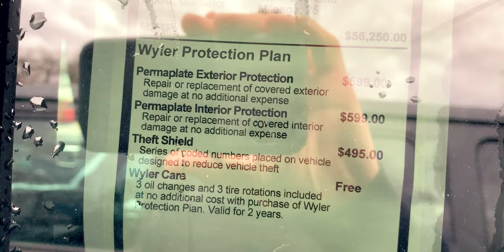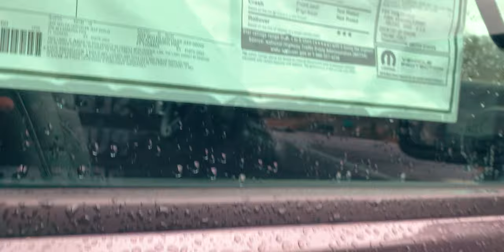2017 Ford Focus ST Kona Blue ST2 Pack Exit Interview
After 3 years of ownership I take what is likely my last drive in my Focus ST. I go over a few things I like and don't like and look at potential replacement vehicles.

- Questions about buying an Evo? Msg me on Instagram @thatwillsanders
______Enzo and Lotus!______
______The Basics of Car Washing:______
-New Grit Guard(s)
-Rubber Hose (Not the same I have but a good brand)
-Hose shut off valves
-Microfiber Towels
-Wash Mitt
-Soap; PH Balanced
-Wheel Brush